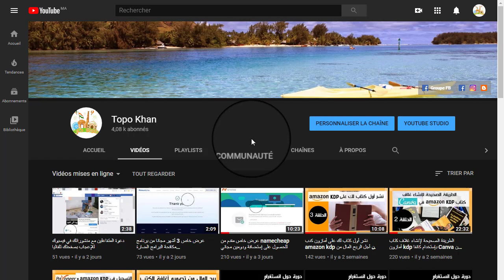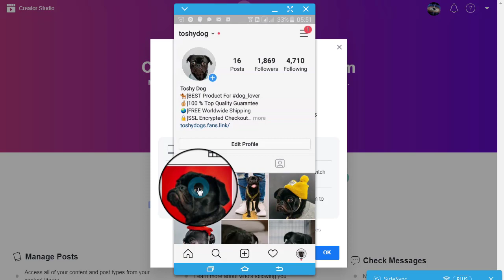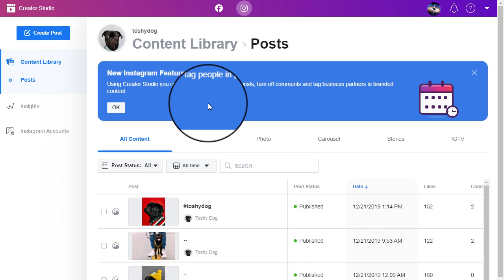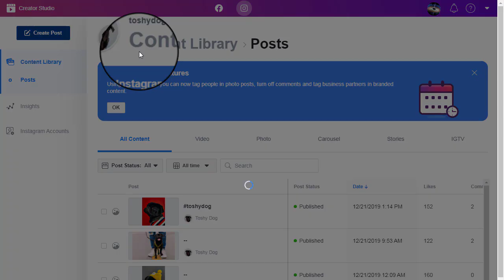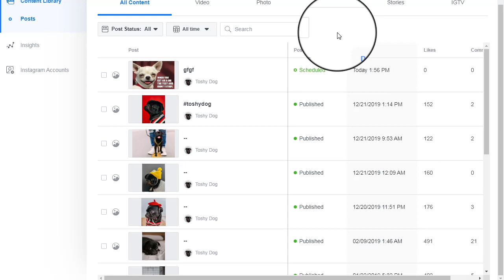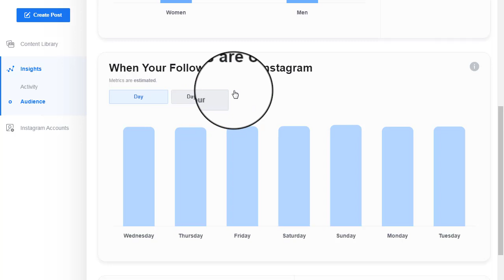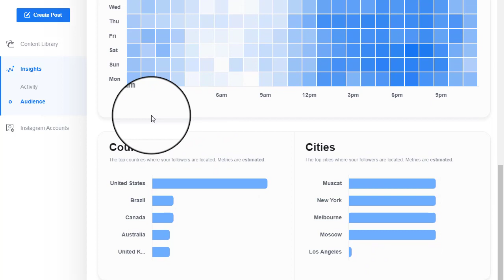جدولة منشورات او نشر تلقائي على انستقرام صور وفيديوهات بدون استخدام مواقع او تطبيقات قد تسبب لك حظر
طريقة نشر تلقائيا او عمل جدولة لمنشورات انستقرام من سطح المكتب دون استخدام مواقع او تطبيقات قد تسبب لك حظر

يمكنك الإنضمام إلى المجموعة على الفيسبوك